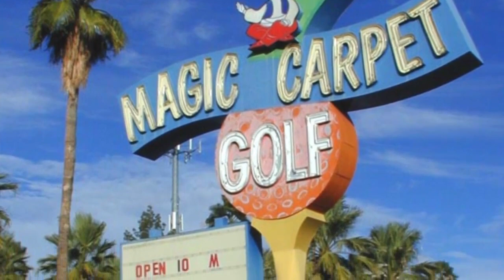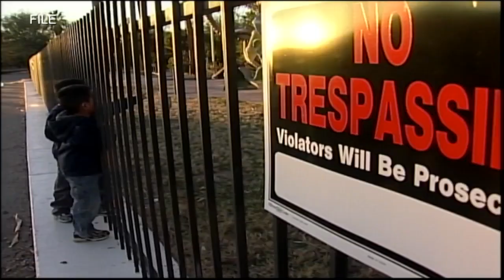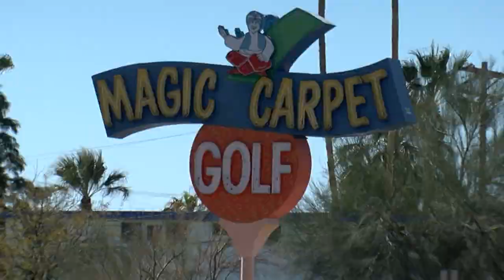The spirit of Magic Carpet Golf lives on all across Tucson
A dozen years after closing, the spirit of Magic Carpet Golf lives on through the mini golf statues placed all across Tucson.